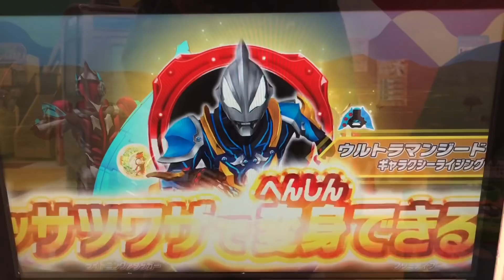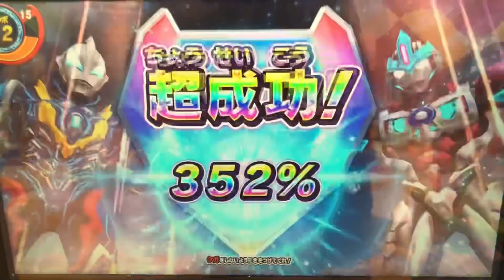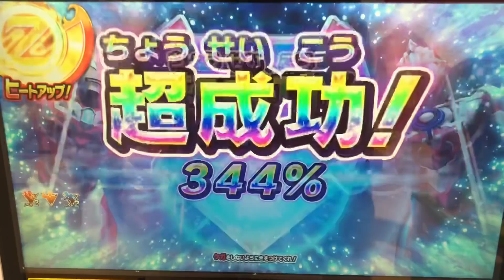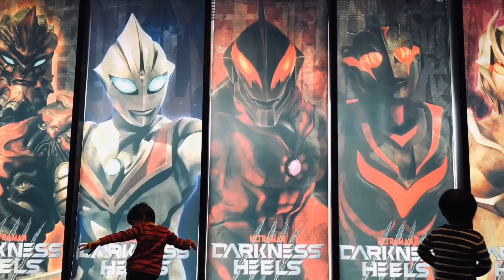【オーブ ライトニングアタッカー→フルムーンザナディウム & ジード プリミティブ→ギャラクシーライジング】ウルトラマン◆フュージョンファイト Ultraman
①ウルトラマンオーブ ライトニングアタッカー
→フルムーンザナディウム

ウルトラアクセスカード
②ウルトラマンジード プリミティブ
→ギャラクシーライジング

③コスモス
④エックス

◆メダル◆
ギンガ・エックス・オーブ

◆ミッション◆
『長い尾に巻かれろ！』

◆対戦相手◆
ゴモラ
エレキング

Ultraman Zett